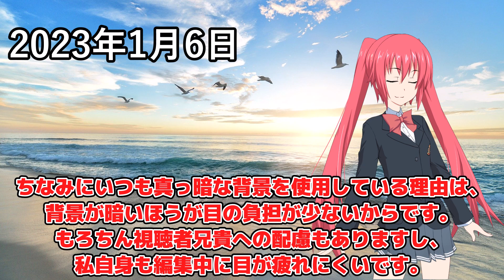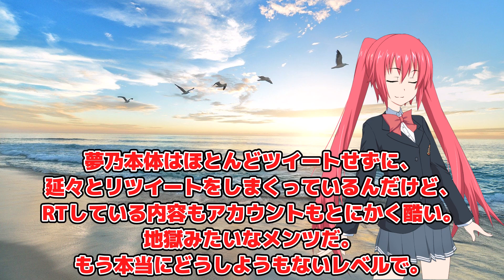仁藤夢乃、お前にガチで説教する…【Colabo騒動】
共産党と強い繋がりがある仁藤夢乃様の著書「当たり前の日常を手に入れるために」、おすすめです。